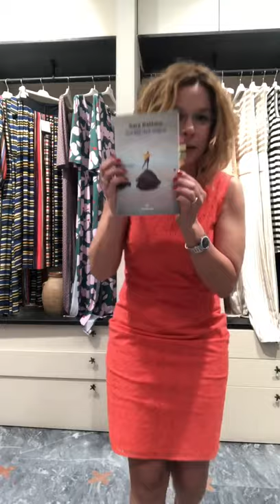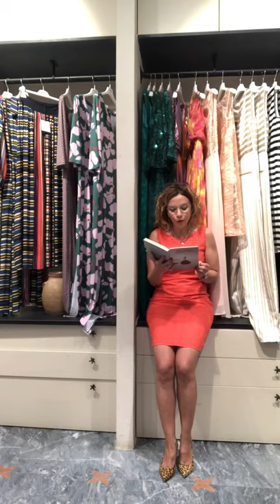BOOKTIQUE: romanzi in boutique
Lucci_legge arriva nelle boutique con il suo format booktique!